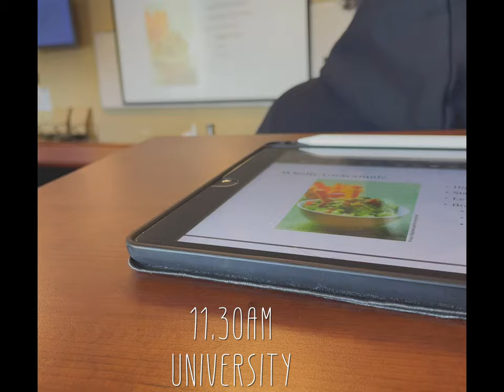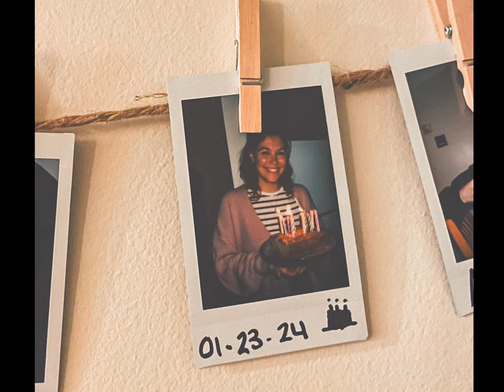STUDY ABROAD DIARY in CANADA | study abroad, exchange student life, big snowstorm | my first month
Hi, I'm Jules! 🌻
I’m a german exchange student in Canada and I've been living here for a month now. I am doing my semester abroad at Cape Breton University, located on Cape Breton Island in Nova Scotia 🇨🇦
In my study abroad diary, I take you through my everyday exchange student life and show you what it's like to study in Canada. I share what I experienced during my first month here, my absolute highlight and my trip to the Cape Breton Highlands and Cape Breton National Park 🫎 You'll also get an insight into my first winter storm here in Cape Breton, which brought us insane 1.50 meters of snow! ❄️